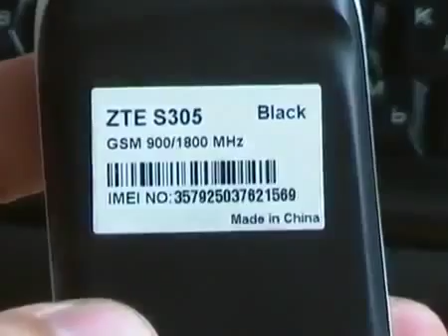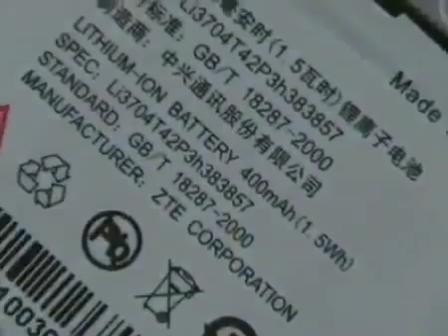Zte S305 Beeline Внешний вид 2561